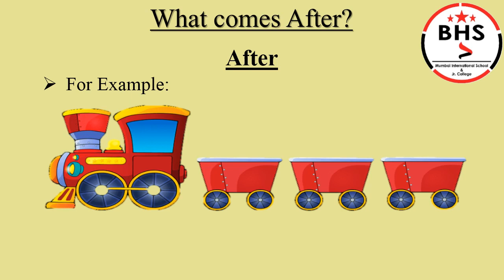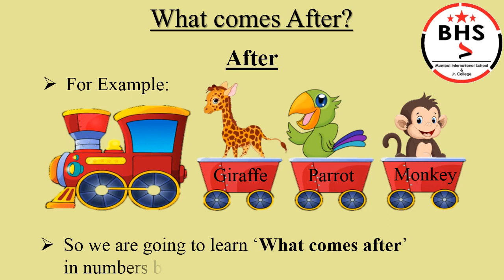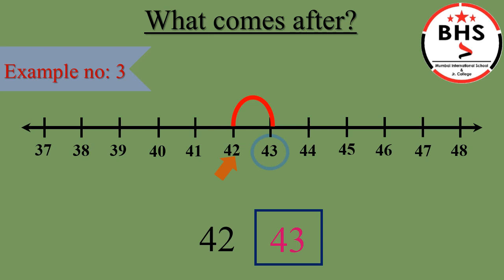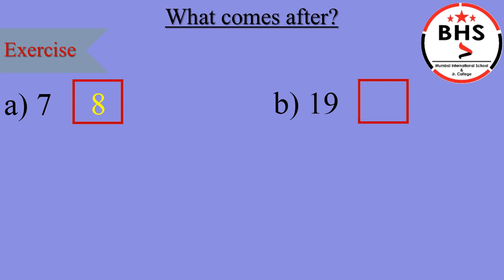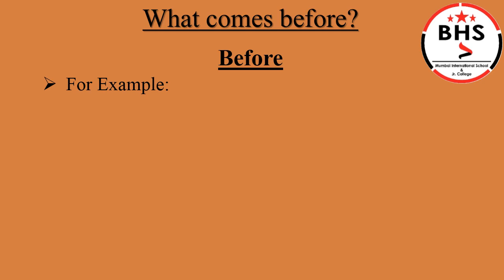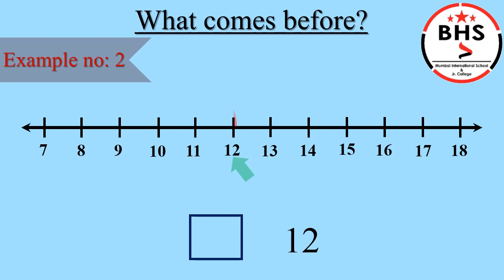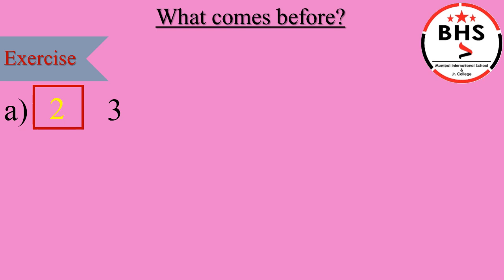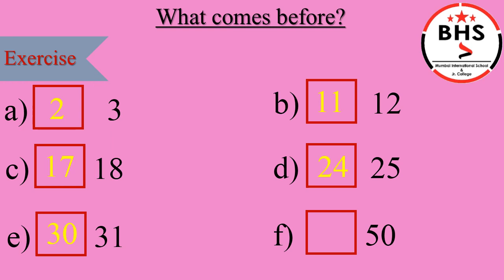1st/Maths/What comes after & before? - Maharashtra Board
1st/Maths/What comes after & before? - Maharashtra Board